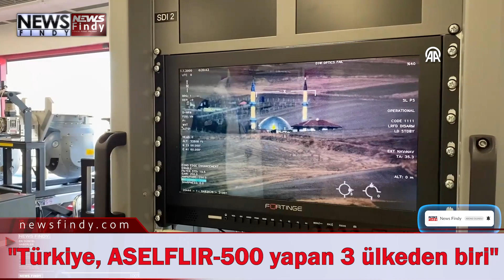Türk savunma sanayisinin Cumhuriyet'in 100. yılına armağanları: ASELFLIR-500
Türk savunma sanayisi, elektro-optik keşif, gözetleme ve hedefleme sistemlerindeki ambargoları boşa çıkardıktan sonra sınıfının en iddialı çözümlerine imza atıyor.
Anadolu Ajansının (AA) Cumhuriyet'in 100. yıl dönümü nedeniyle hazırladığı "Türk savunma sanayisinin Cumhuriyet'in 100. yılına armağanları" temalı dosya haberin beşinci bölümünde ASELSAN tarafından geliştirilen ASELFLIR-500 projesi ele alındı.
ASELSAN Genel Müdürü Ahmet Akyol,  yaptığı açıklamada, ASELSAN'ın 1975'ten beri İstiklal Savaşı'ndaki bağımsızlık duygusunun perçinlenmesini sağladığını söyledi.
Türkiye'nin 1974'teki Kıbrıs Barış Harekatı sonrasında karşılaştığı ambargolara bir cevap olarak kurduğu ASELSAN’ın o günden bugüne her geçen yıl büyüyerek, gelişerek, teknolojide derinleşerek devam ettiğini vurgulayan Akyol, şirketin 10 bini aşkın çalışanıyla dünyanın önde gelen 47. savunma sanayisi şirketi durumuna yükseldiğine işaret etti.
ASELSAN’ın dünyanın 10’dan fazla ülkesinde çalışmaları olan, Türkiye'nin değişik illerinde fabrikaları bulunan, 10’a yakın alanda teknoloji çalışması yürüten ve yüksek teknolojiyi geliştiren, ihraç eden bir şirket olduğuna değinen Akyol, bu başarıların 50. yıla doğru giderken elde edildiğini ve her geçen gün büyüdüğünü belirtti.
Özellikle ambargolar sonrasında kurulmuş olmasının getirdiği bir millileşme motivasyonunun ASELSAN'ın bütün faaliyetlerine yansıdığını dile getiren Akyol, şirketin Akyurt tesislerinde özellikle elektro-optik sistemler konusunda önemli çalışmalara imza atıldığını ifade etti.